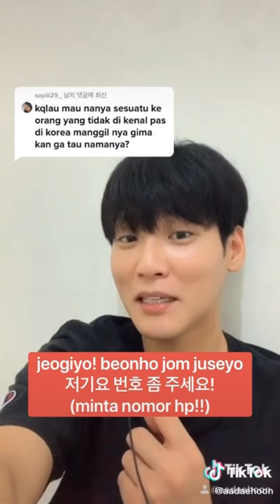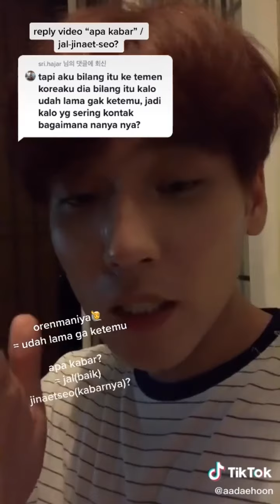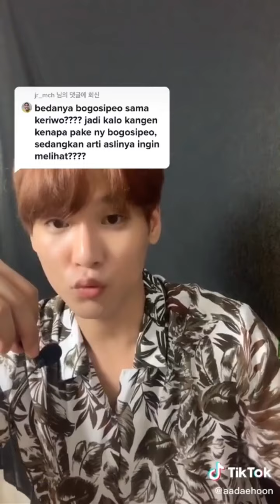VIRAL - Yuk Belajar Bahasa Korea Sama Oppa Aadaehoon